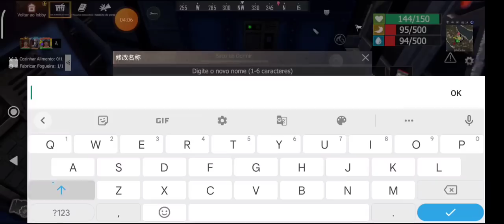CONTER RAID NOS PLATINAS QUE PASSARAM MUITA VERGONHA TENTANDO RAIDAR OFF LAST ISLAND OF SURVIVAL